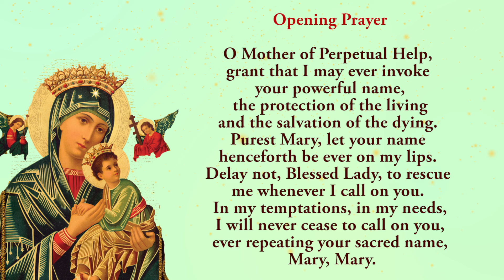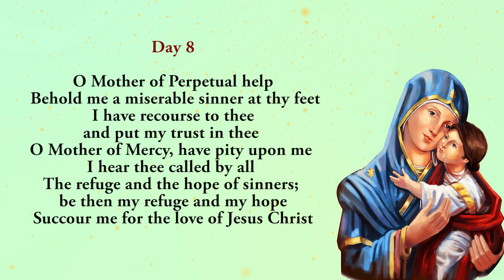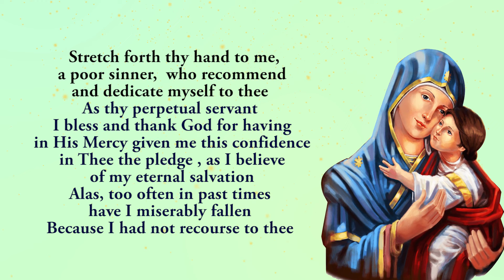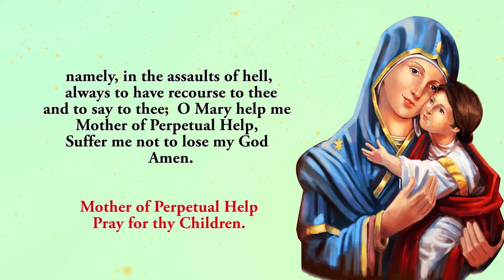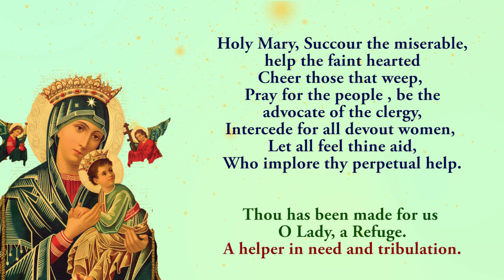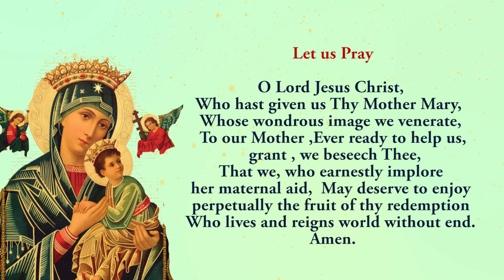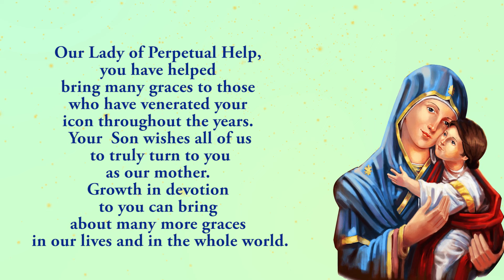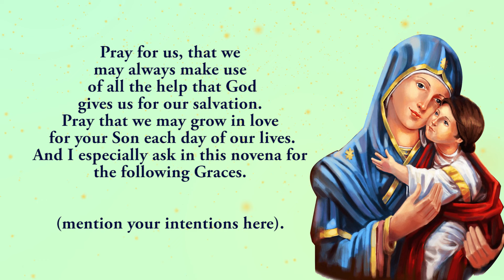🙏Pray Along 🙏8th Novena To Our Lady Of Perpetual Help 🙏 25 June 2024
The Eighth novena to Our Lady Of Perpetual Help